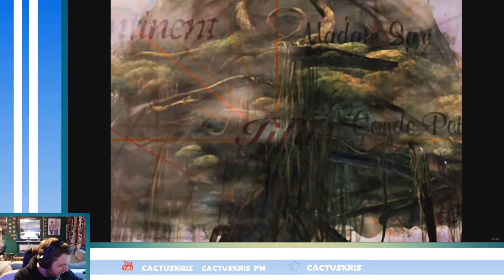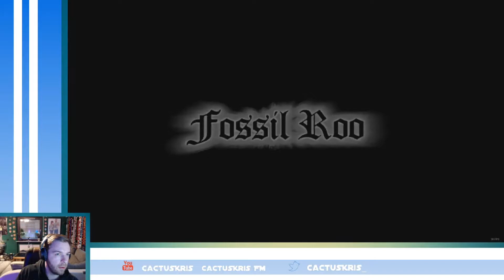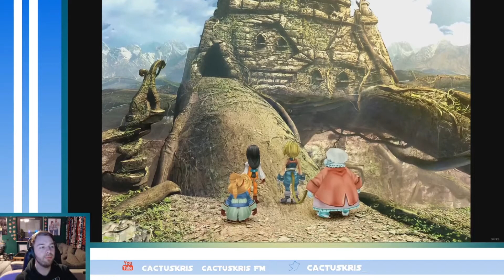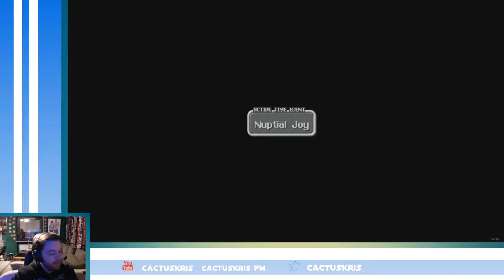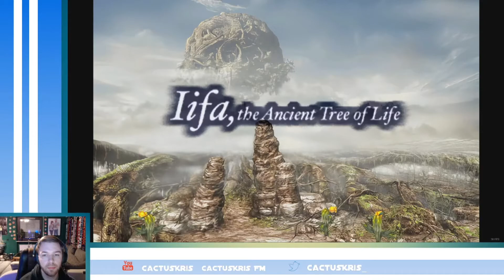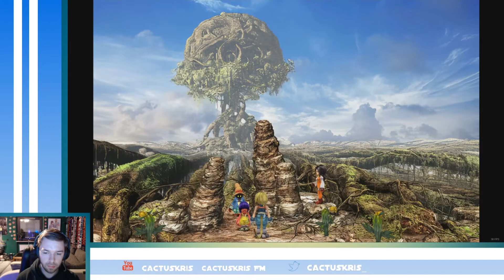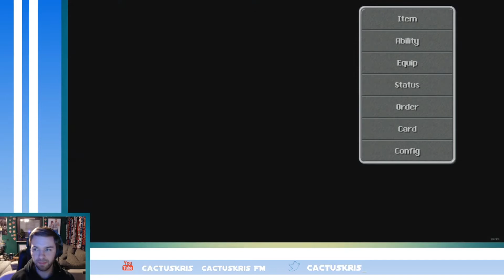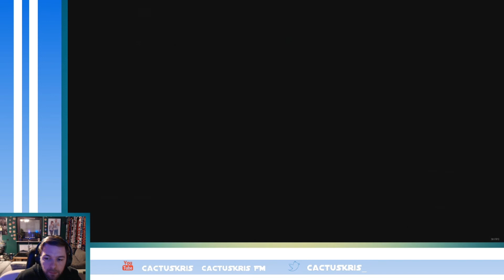CactusKris Stream Marathon for the Red Cross Day 3 - Final Fantasy 9